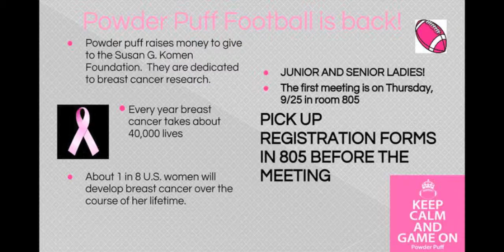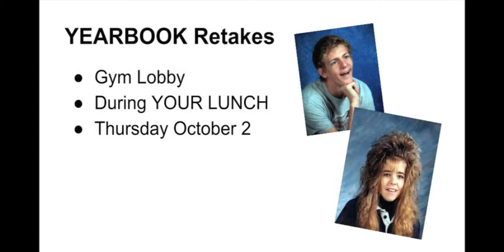Maricopa High School Broadcst Journalism